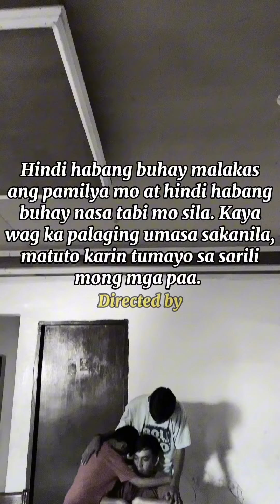HUWAG PALAGING UMASA MARUNONG KA DIN TUMAYO SA SARILI MONG MGA PAA